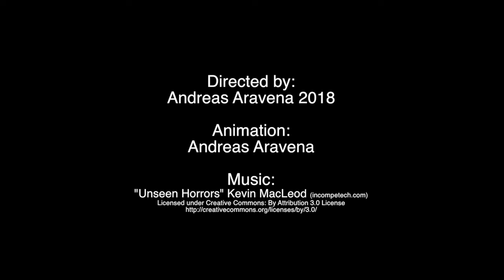"Witchcraft"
Animation 2018 by Andreas Aravena

Directed by:Andreas Aravena
Animation: Andreas Aravena